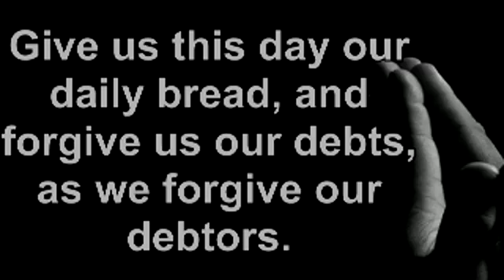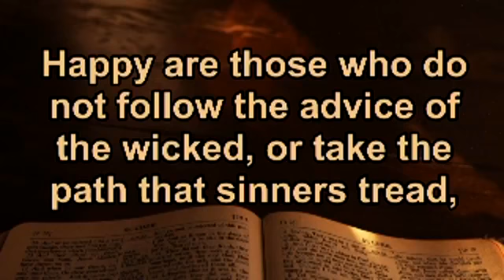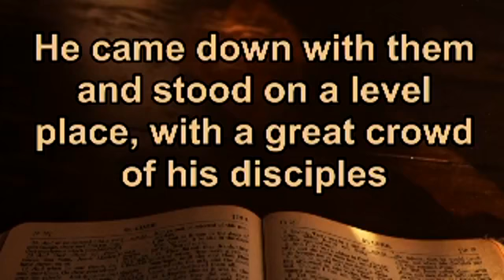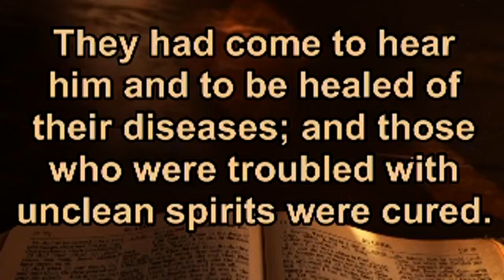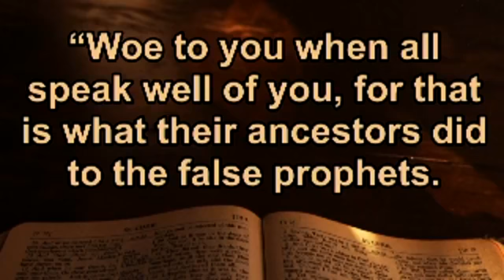Sunday Sermon February 13, 2022